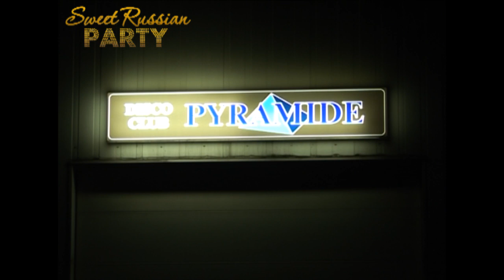Sweet Russian Party - Faktor 2 - Kassel Pyramide 17.10.2009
Sweet Russian Party in Kassel with Faktor 2.